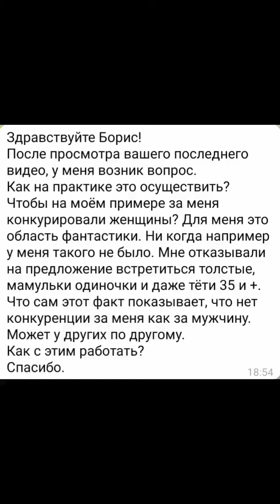"...Почему женщины за меня не конкурируют?..."